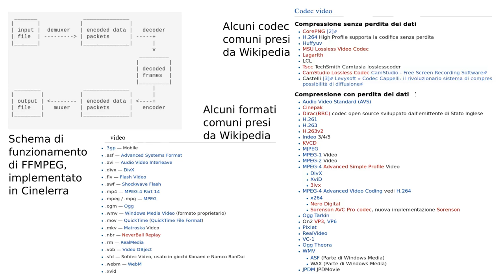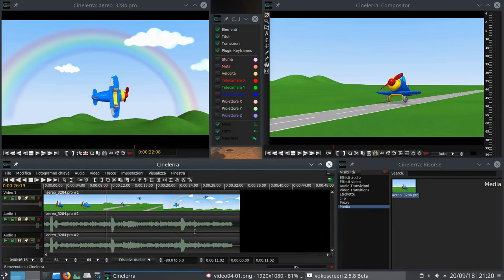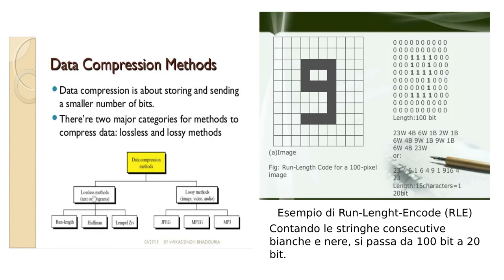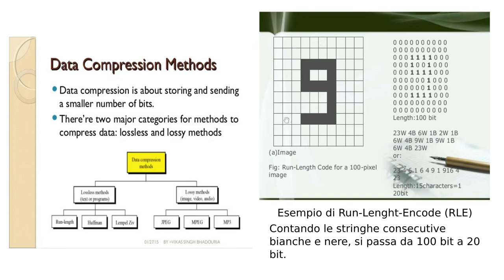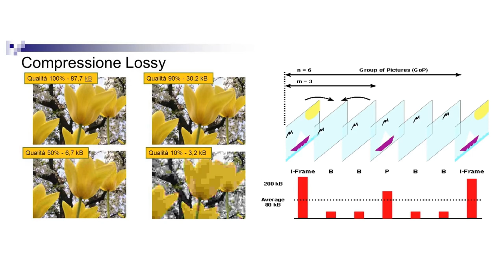Immagini Digitali 4/8: formati, codec, compressione